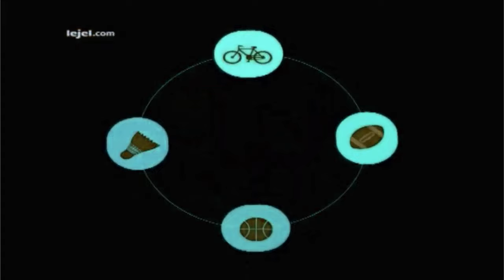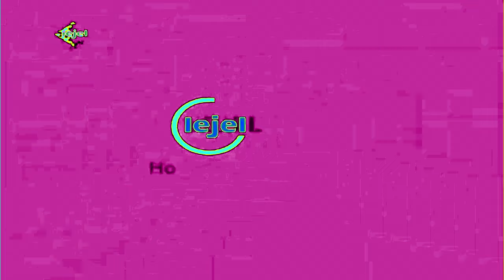OBB Lejel Home Shopping (2017) Effects (Ragdoll Productions Logo Effects)